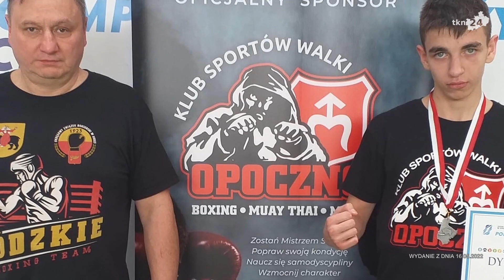Wydanie 26. Serwis sportowy TKN24 Końskie